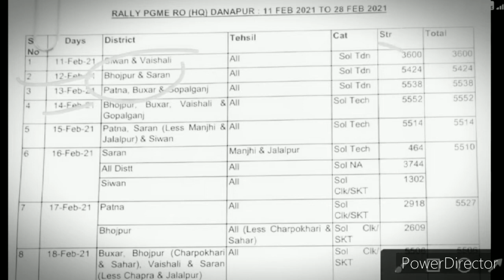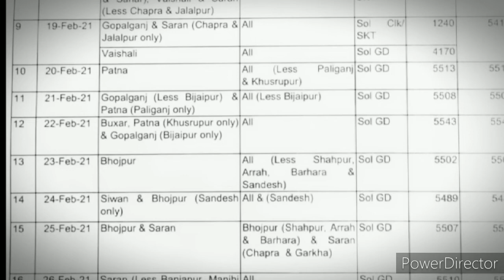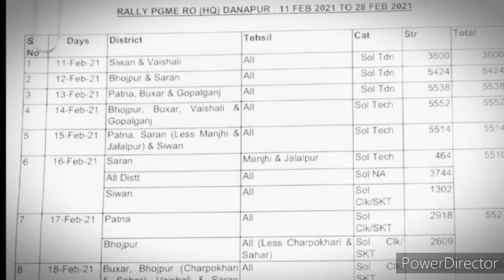इंडियन आर्मी दानापुर रैली भर्ती फुल चार्ट 2021./ Danapur ARO Bharti full chart.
धन्यवाद दोस्तों.